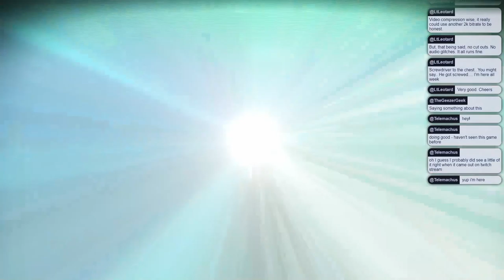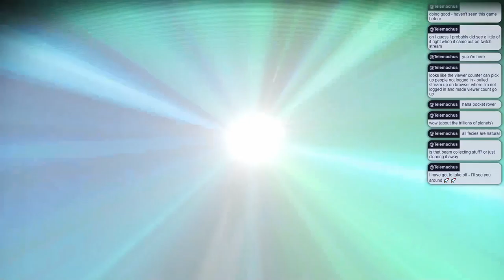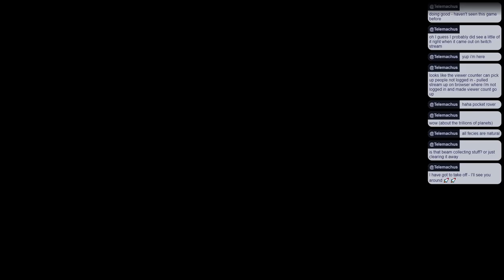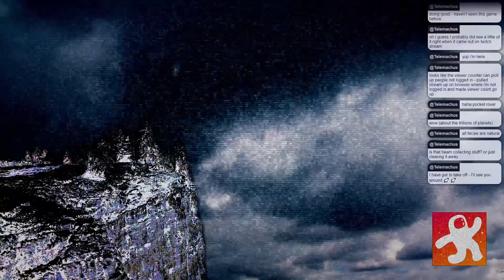INTO THE PIT - No Mans Sky Livestream - 2021 04 05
Livestreaming? You know it! Flying in space without a helmet? Absolutely.

No Man's Sky is an exploration-focused space-based videogame where you are largely set free to make a complete mess of trillions of worlds as you attempt to discover what's really going on – until/unless you decide you no longer care.

I've been playing for years, but the most recent activity by No Man's Sky developer Hello Games in encouraging new streamers to get involved on Twitch in order to allow people to get drops in game brought me back after a long hiatus. Which is fine – because I chose to stream to Odysee.

If you've never seen the game before, here's two and a half hours of very casual, very chill gameplay. There is a lot of wandering, a lot of driving across swampy surfaces, some flying in space, and a fair amount of running a refinery.

If there's interest, I'm certainly up for doing it more.